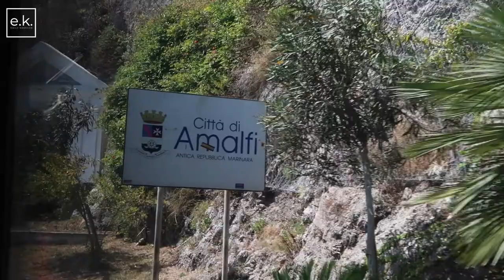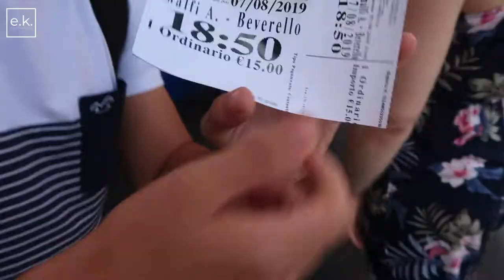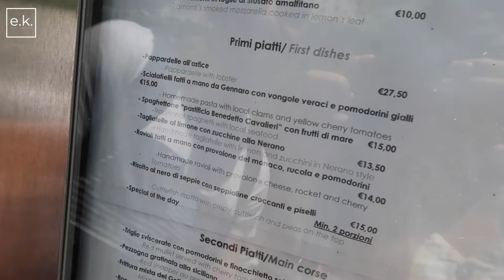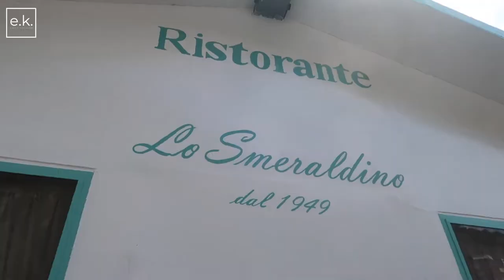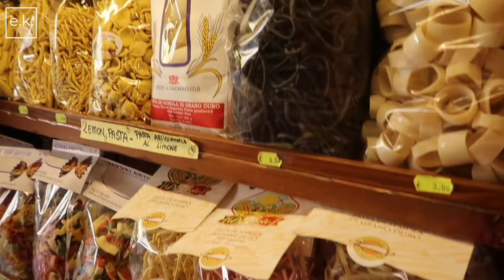A Tour of Amalfi, Italy! DON'T make this BIG mistake! | Travel Vlog | Italy's Amalfi Coast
Join us for a beautiful walk along the narrow streets of Amalfi, Italy! We'll take you on a journey through this cute little Italian coastal town and show you the best of what there is to see and do, including bustling beaches, seaside views, historical churches, all things lemon, and of course, pizza! It wouldn't be an Italy vlog without pizza, now would it? You'll learn everything you need to know to have a successful vacation in this illustrious Italian coastal town!